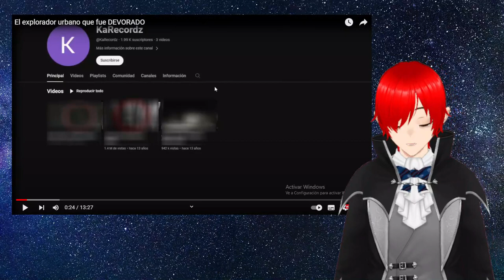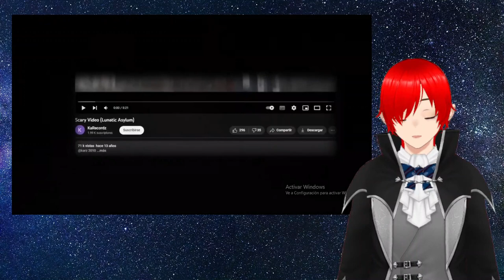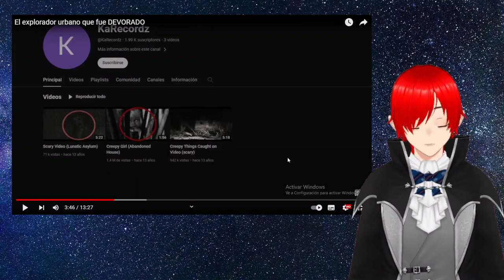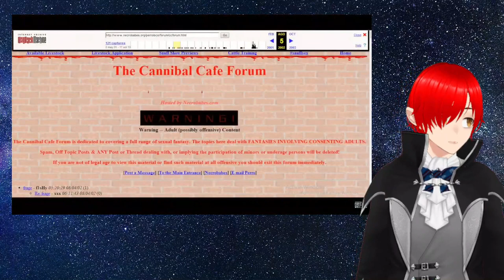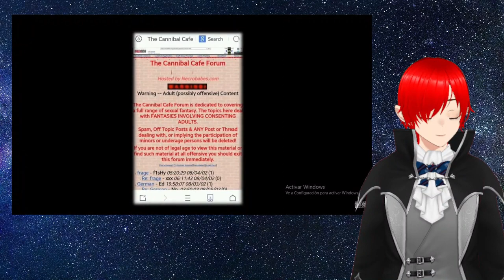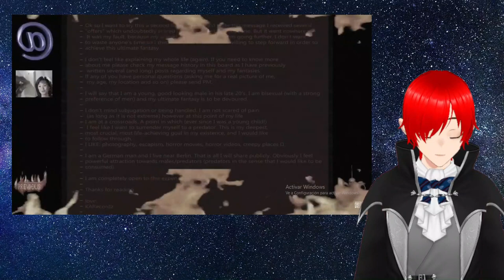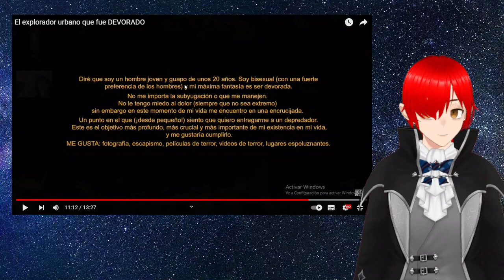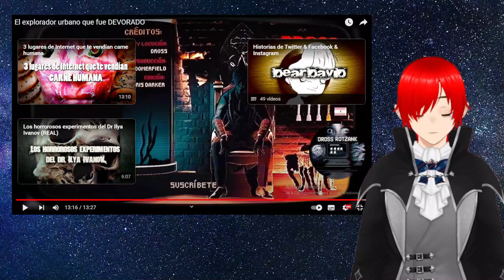Reaccionando a El Youtuber que fue devorado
Este video es inquietante, nos muestras la crueldad de la mente humana.